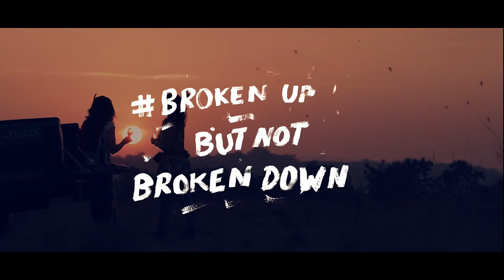faded lost story//Rubina dilaik//Sushti Rode..